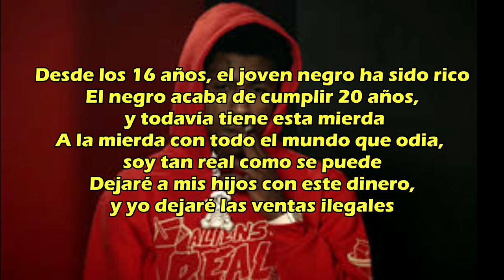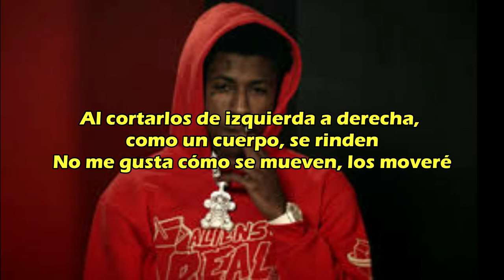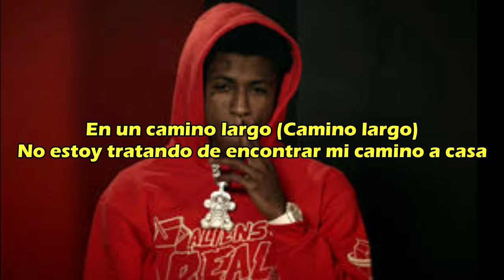NBA YoungBoy - Long RD [SUB. ESPAÑOL]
This video follows fair-use rules. The video was only made for artistic expression, it's purely fan made. This video is in no way associated with the musical artist or company.